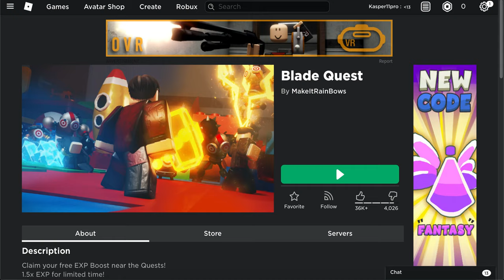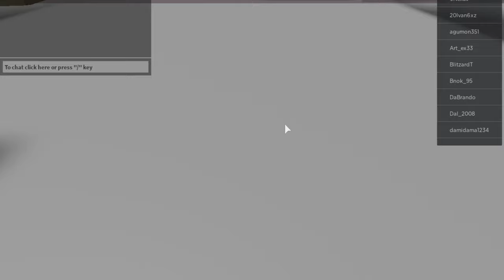Playing some rounds on blade quest